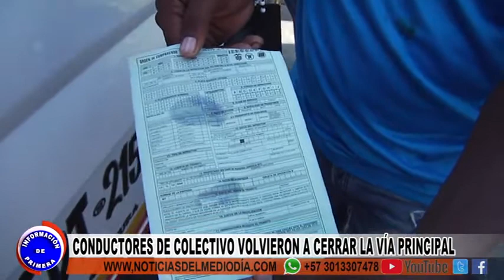BLOQUEO COLECTIVOS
En horas de la mañana conductores de colectivos bloquearon la vía Simón Bolívar a la altura del Sena, exigen retirar el aforo permitido en el transporte de pasajeros, aseguran los manifestantes que no están de acuerdo con esta decisión toda vez que se les viola, según ellos, los derechos a la igualdad,